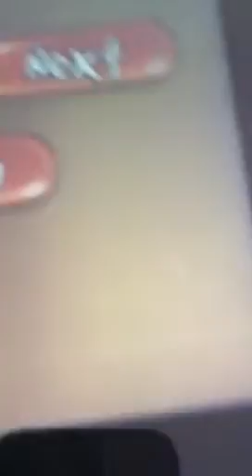Cut the rope EP: 1